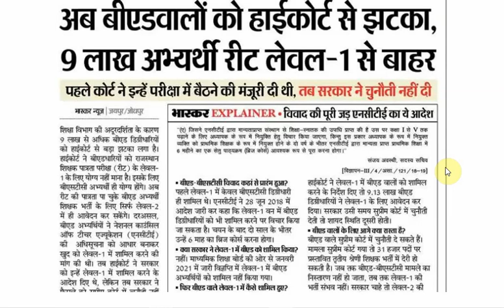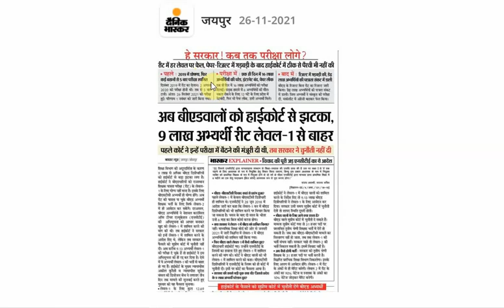reet latest news today | reet exam 2021